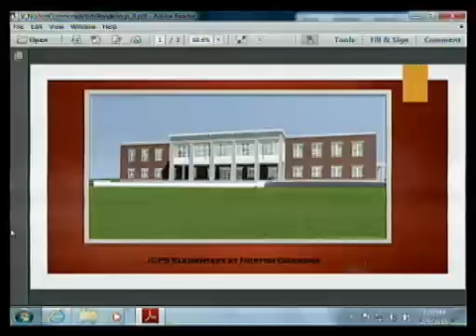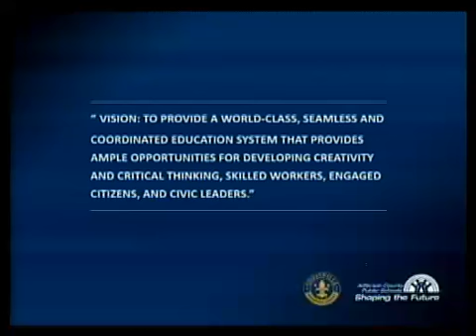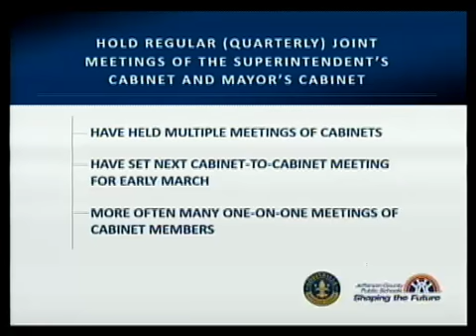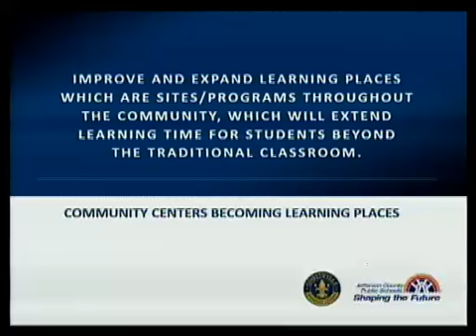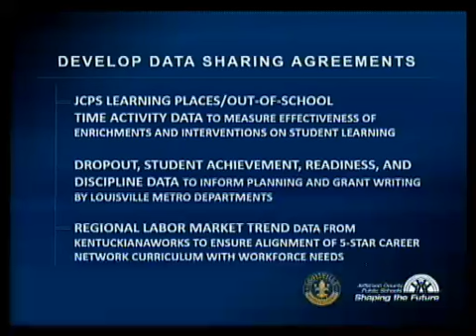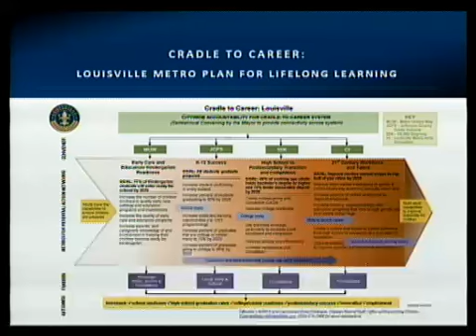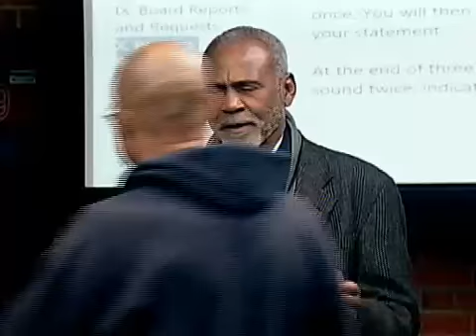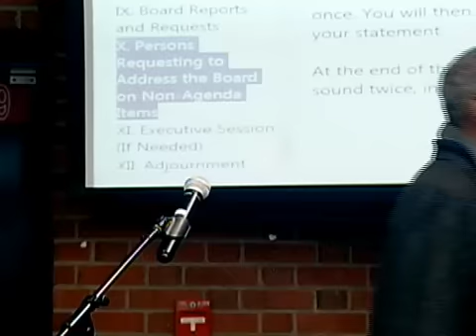JCBE Meeting – February 9, 2015